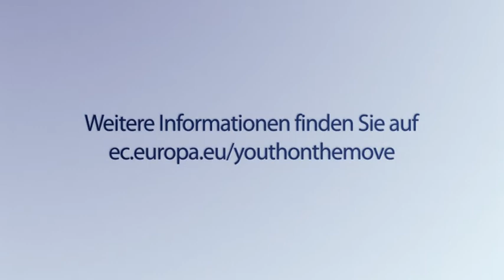Ein erfolgreicher Start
Die Wirtschaftskrise hat junge Menschen am härtesten getroffen, da sie häufig nicht über genügend Erfahrung und ausreichende Qualifikationen verfügen, um wettbewerbsfähig zu sein.